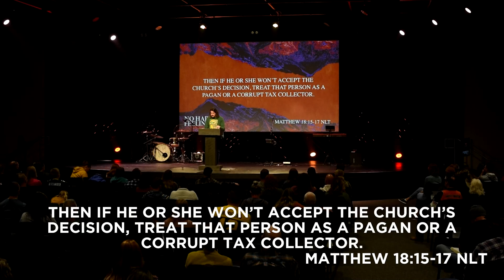Don’t Make Me Angry. You Wouldn't Like Me When I'm Angry | Pastor Dallas Cox